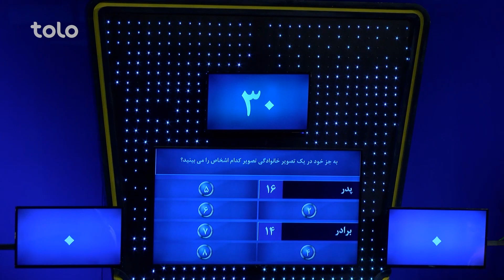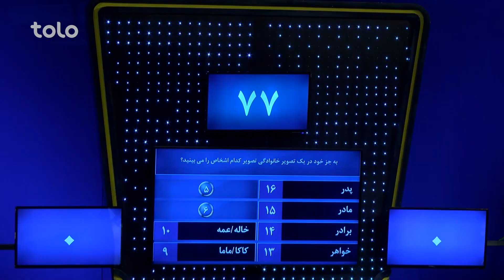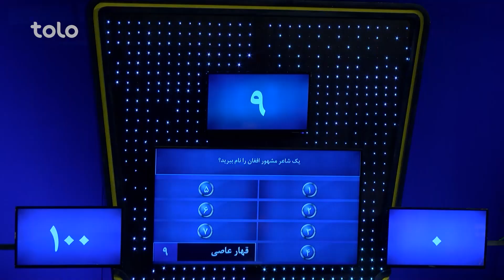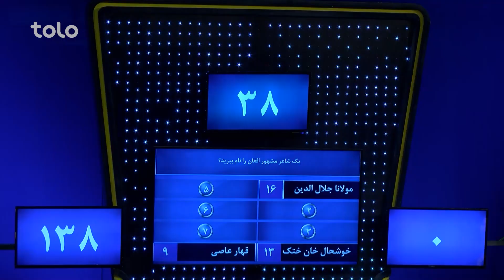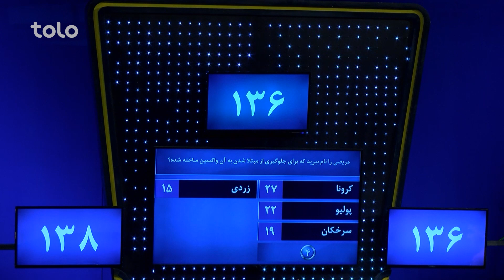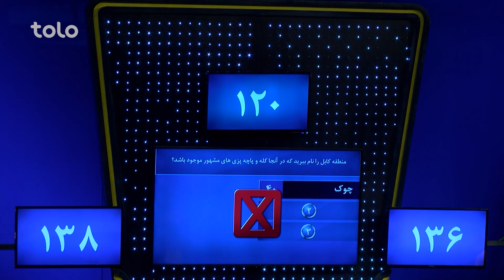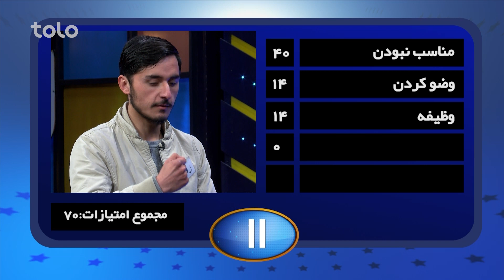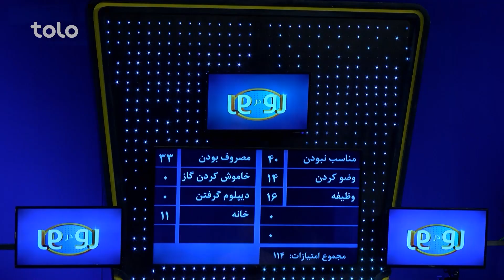رو در رو - شمال در مقابل خپلواک | Ro Dar Ro (Family Feud) - Shamal VS Khepelwak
۵۰۰,۰۰۰ افغانی جایزه طلایی و ۱۰,۰۰۰ افغانی و دو سِت مبایل را کدام خانواده از آن خود خواهد کرد؟
به برنامه رو در رو خوش آمدید جایی که دو فامیل فامیل شمال و فامیل خپلواک با هم به رقابت می پردازند و با جواب دادن به سوالات برنامه برنده جایزه طلایی و یا ۱۰ هزار افغانی و دو ست مبایل خواهند بود!!